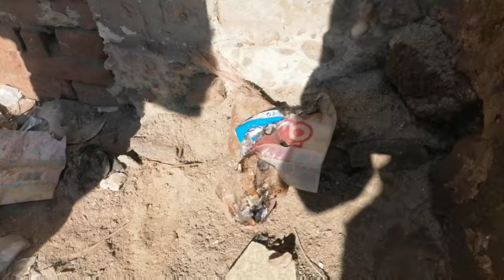لاقيت عمل في المقابر ياترى اتصرفت صح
يا ترى اتصرفت صح لاقيت عمل في المقابر قرئت عليه الفاتحه والمعوذتين ونفخت فيه مع الاستعاذه بالله والتوكل على الله ثم قمت بحرقه